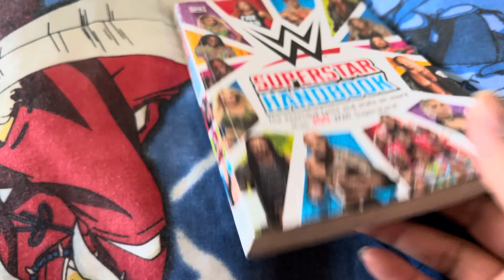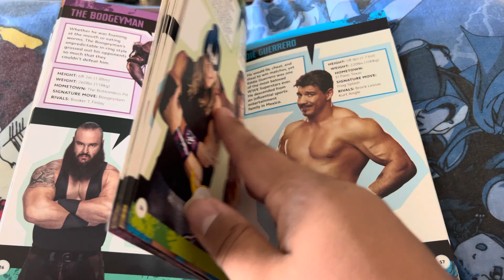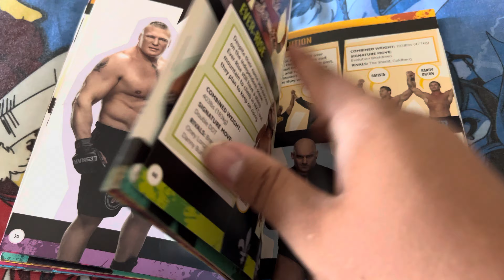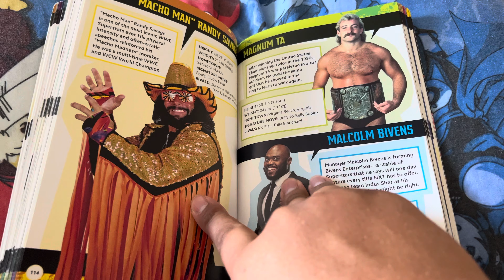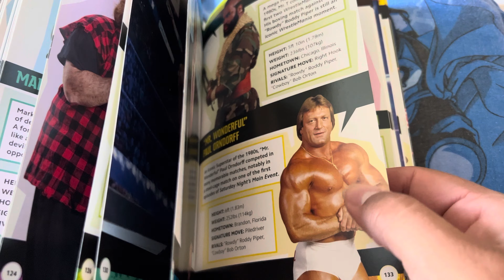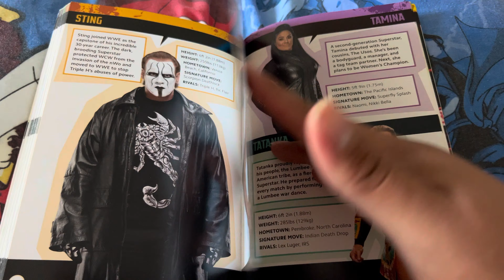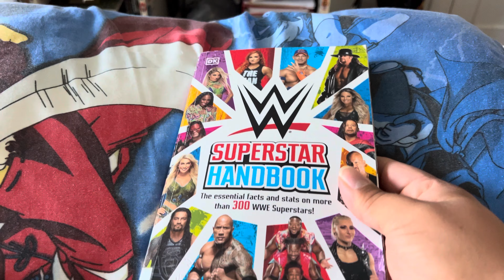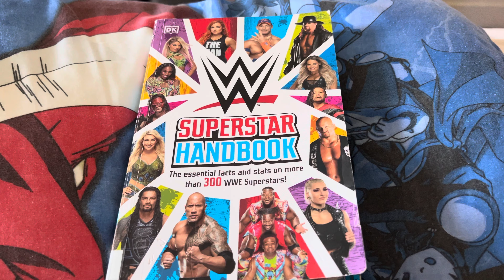#843 WWE Superstar Handbook: The Essential Facts and Stats on More than 300 WWE Superstars! 2021